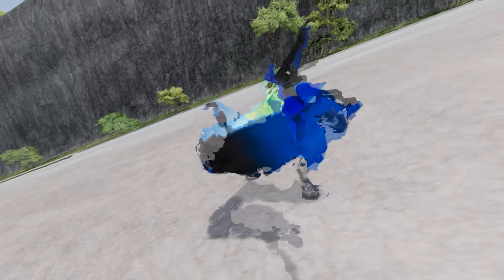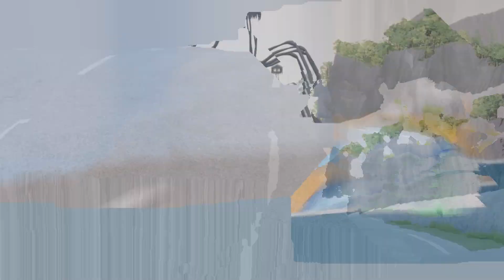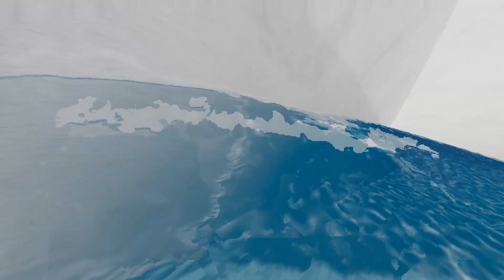Mc Queen vs Barrier Double Flatbed GIANT Bollard BeamNG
I love the BeamNG Animation drive game with McQueen, Choo-Choo Charles, Thomas Train..., so I hope you do too. I will bring you the most interesting, unique, and fun content about this game.

🚗 Wish you have fun and comfortable moments 💝

Your support motivates me to create more exciting content.